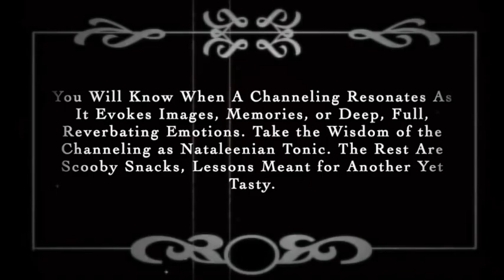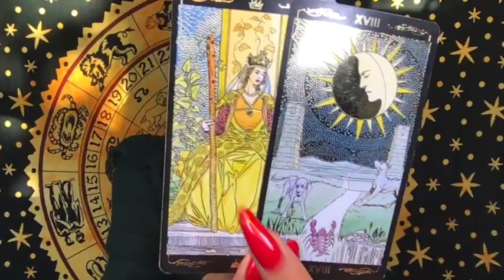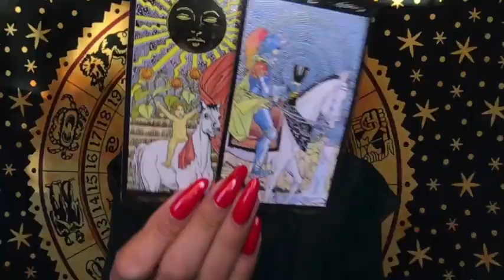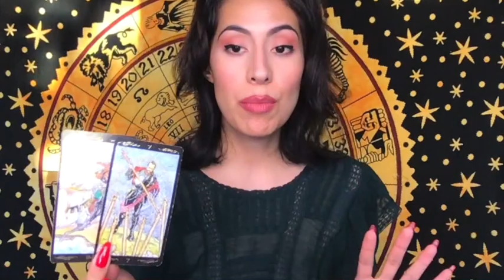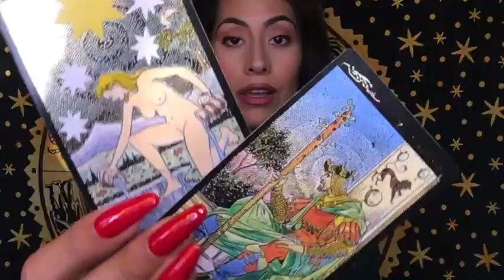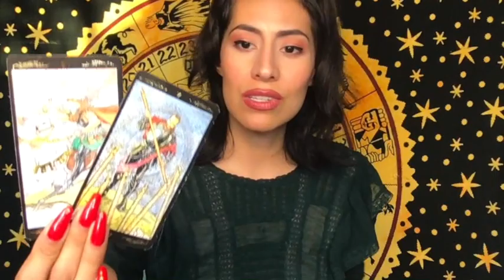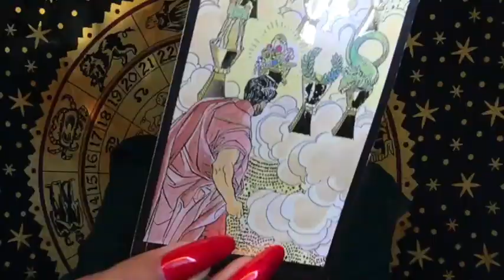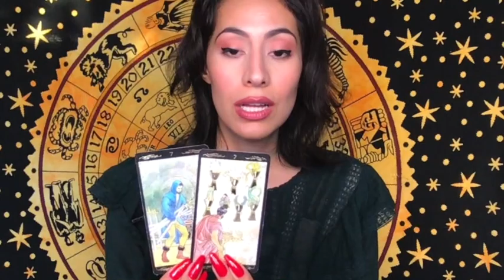Taurus Leo Virgo and Libra Readings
Hellooo! So sorry loves please accept this mashup of weeklies to compensate for my being behind a bit this week. Love you!